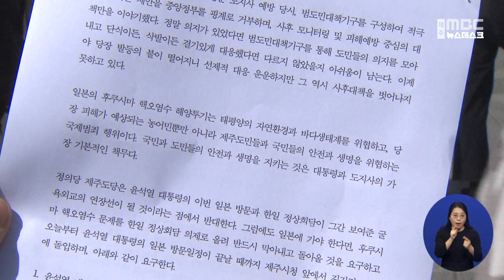"일본에서 후쿠시마 핵오염수 해양투기 막아라"